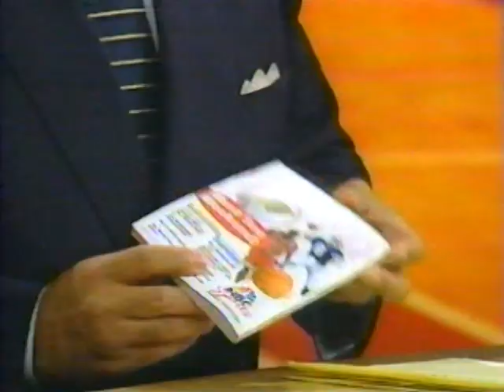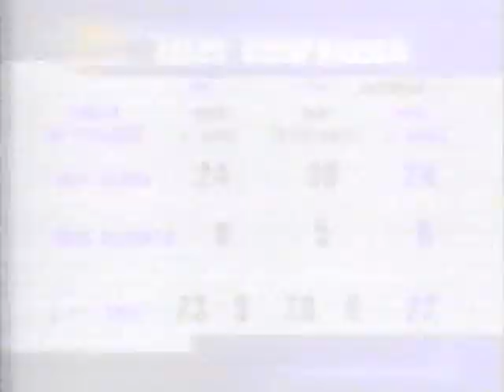1997 McDonalds Basketball Championship Starting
Introduction of the McDonalds Championship on NBC from 1997.  The game took place in Paris, France between Olympiakos Piraeus and the Chicago Bulls.